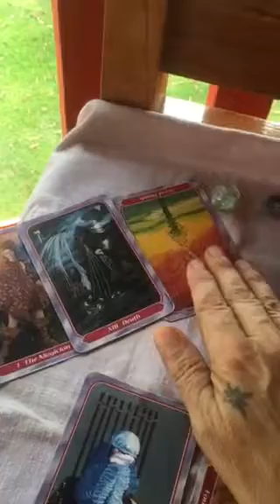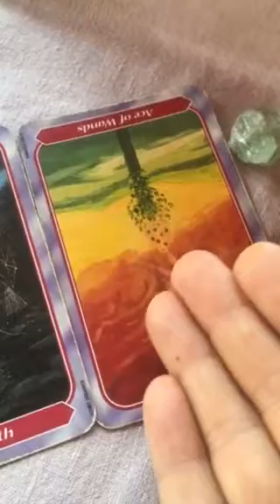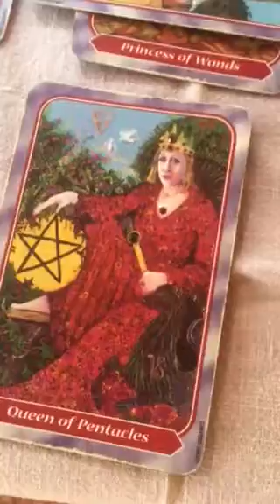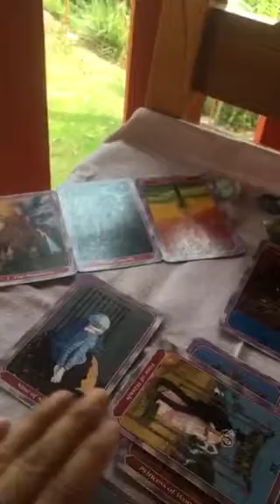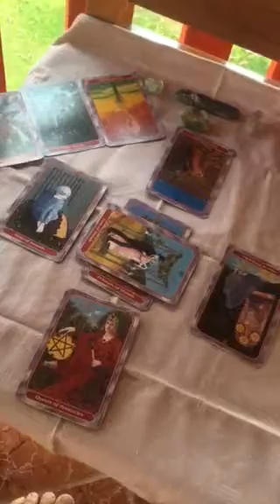Karen's reading 2 of 2